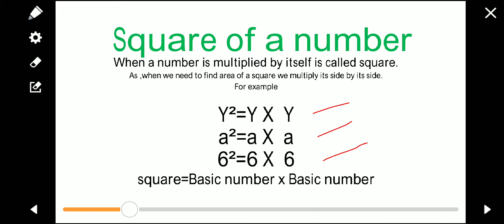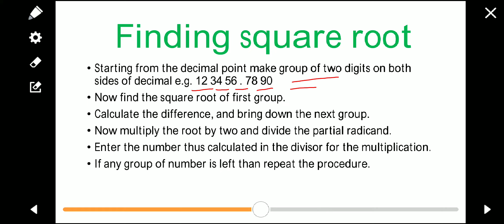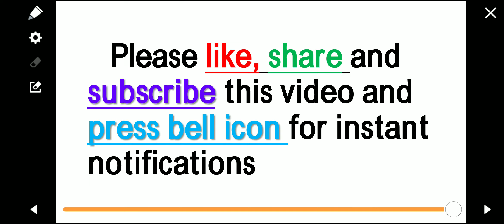SquareOfaNumber SquareRootOfaNumber LongDivisionMethod